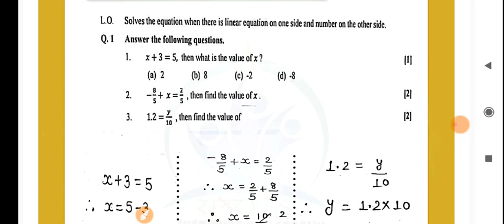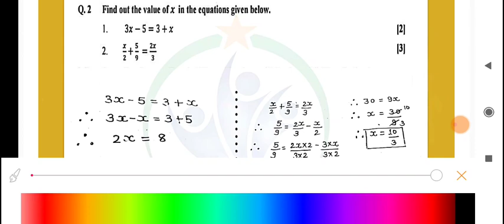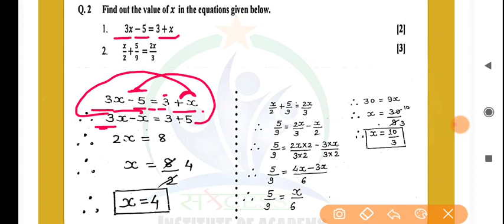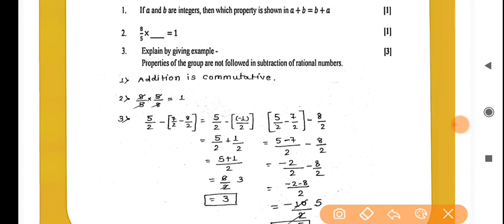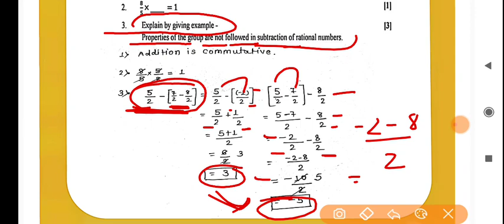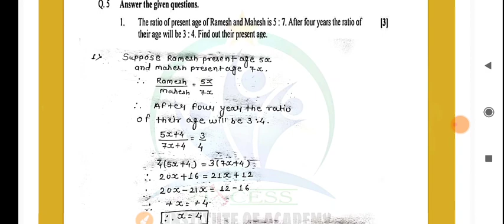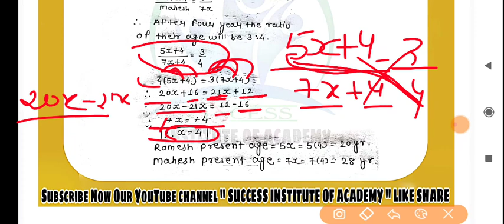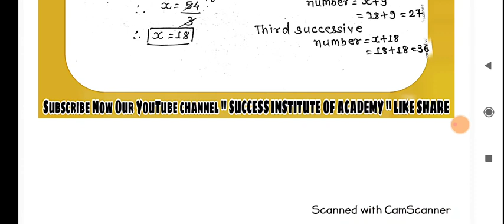Class - 8 unit test solution english medium Maths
For pdf msg me 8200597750